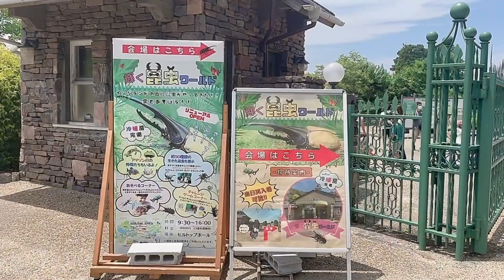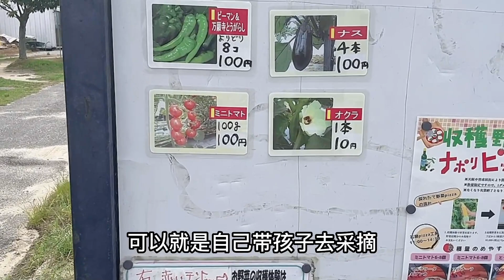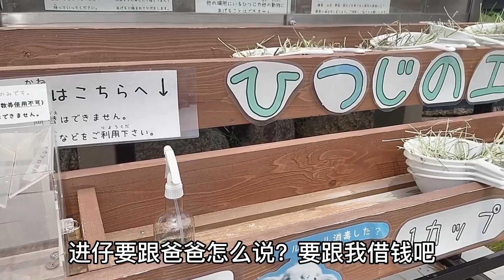疫情下在日本出行安全嗎？全是拖家帶口的，看看和國內有啥不同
皆さん、こんにちは！中国から大阪に嫁いてきた蘇蘇(スース)です！これは私たち家族唯一のYouTubeチャンネルです！ぜひ応援してください！